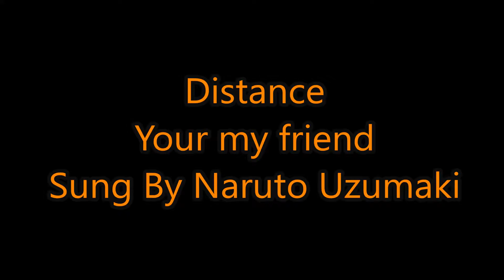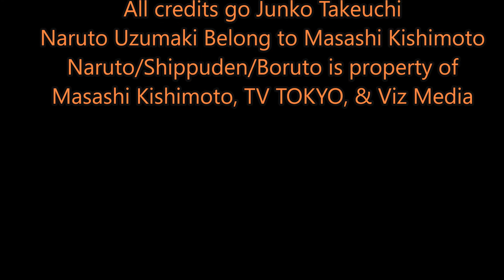Distance Your my Friend sung By Naruto Uzumaki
Naruto Uzumaki Belong to Masashi Kishimoto
Naruto/Shippuden/Boruto is property of
Masashi Kishimoto, TV TOKYO, & Viz Media